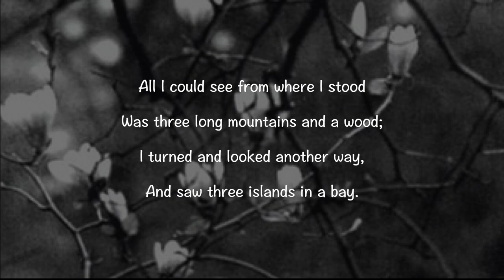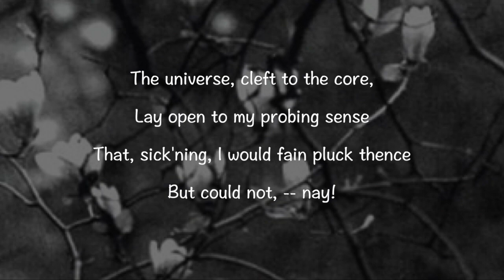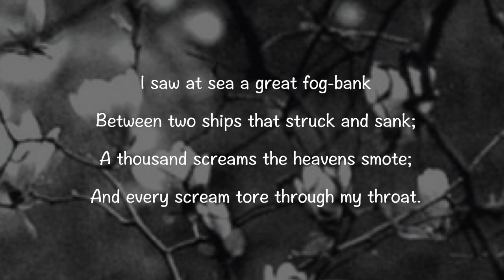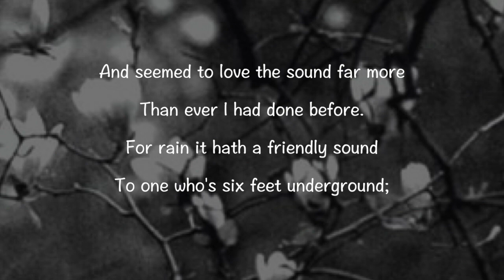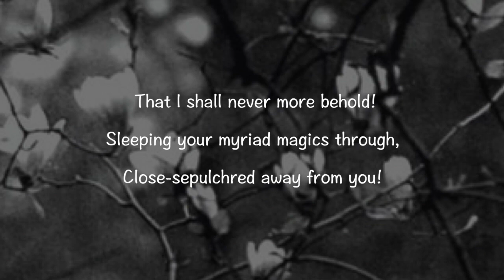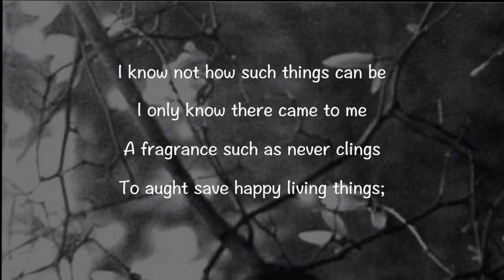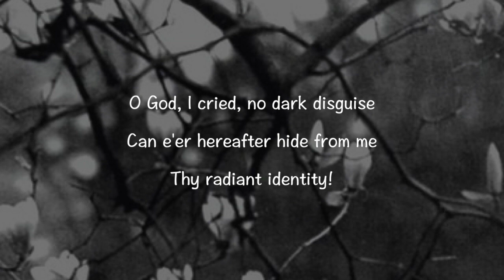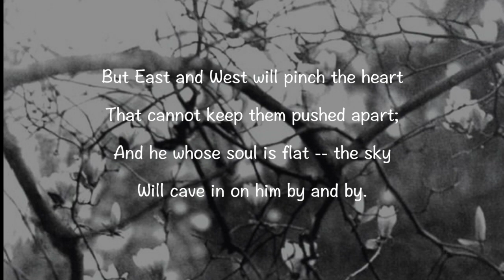"Renascence" poem by Edna St. Vincent Millay, music by Liz Queler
“Renascence”by Edna St.Vincent Millay, is an epic poem of 107 rhyming couplets that describe a terrifying but exhilarating spiritual awakening. Set to music by Liz Queler this 20-minute Americana odyssey, is a perfect follow up to "The Edna Project" - her beautiful collaboration with Seth Farber.